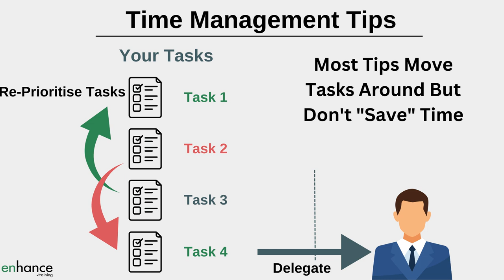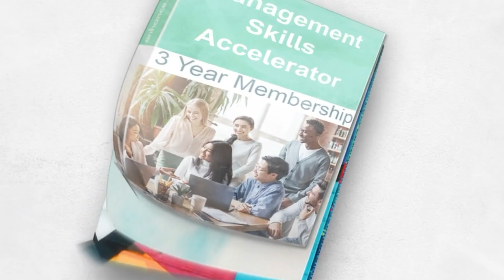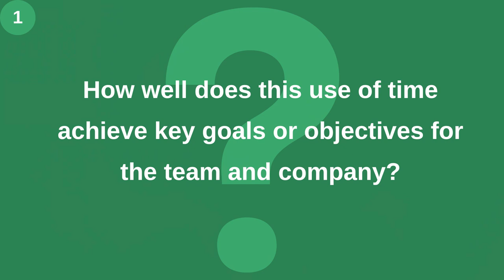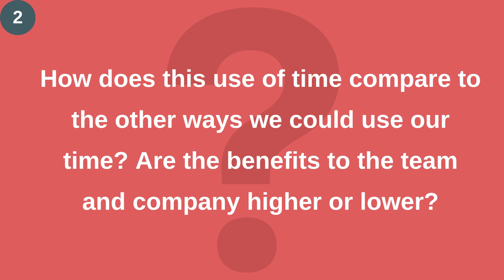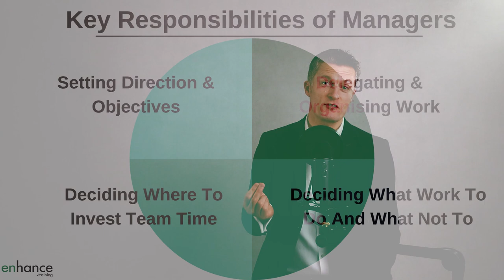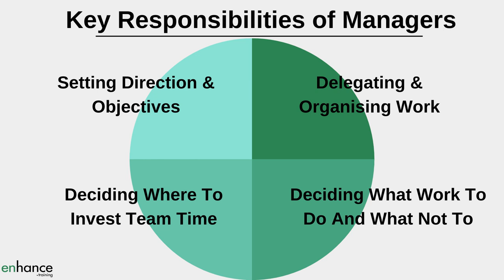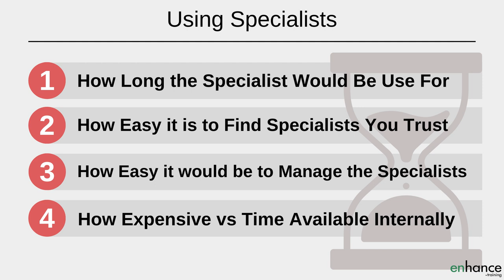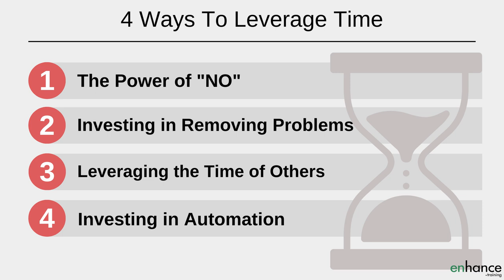4 Ways to Leverage Time as a Manager – Game-Changing Strategies to Boost Productivity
4 ways to leverage time as a manager gives you more control, more mental space, more influence in your business and a path to achieving more – personally and for your team.
Most time management tips are about prioritising or delegating – use these approaches to truly get more done in the time you and your team have.

Video Time Stamps:

00:00 Intro
02:26 The Power of No
05:18 Investing in removing problems
07:32 Leveraging The Time of Others
10:37 Investing in Automation
12:04 In Summary

What you do with the time you have and the impact you make is the difference between great and poor. How we manager time as a manager is what we can change, not time itself.
A critical way to create time as a manager and for our teams is saying no. No to requests that are less important than the work you are currently doing, no to meetings in which you are not going to contribute much.

You can save time as a manager, a lot of time, by focusing on the activities, tasks, decisions, problems and projects that really move the team towards their goals. How to create time as a manager to say not to all the tasks and activities that do not align with your goals.

The second critical way to leverage time – your time and your team’s time – is to focus on removing problems. If you spend an hour solving a problem that you team are experiencing which creates 10 hours of time for your team, this is a great way of leveraging your time.

Proactively removing problems is also a great way increase your time as a manager.

Another way to leverage time as a manager is to leverage the time of others. I share 3 key ways of doing this – each practical and implementable. As a manager, you work through others, rather than contributing directly. This makes leveraging the time of others more important and a key focus in how to get more done at work.

When thinking about how to manage your time, the forth way to leverage time is to invest in automation. IT systems are an obvious route. These can be complex and involve business cases and budget allocations to enable them to happen. There are a lot of smaller “automations” that you can target that have less impact on their own, but when added together become very meaningful to your team.

Leveraging time is more than employing a number of time management tips or time management strategies which tend to focus on prioritising or delegating work – both of which shift work and time rather than increasing the time the team as a whole has.

Use these ways to leverage time as a manager and you will create time for yourself and your team, you will be able to focus more of the time available on the tasks, problems and projects that really matter to the team reaching their goals.

Learning how to manager time better is really how to manage what work you do and what you don’t do.

If you have any questions on “4 Ways to Leverage Time as a Manager”, please leave then in the comments section and I will get back to you.

Enhance.training